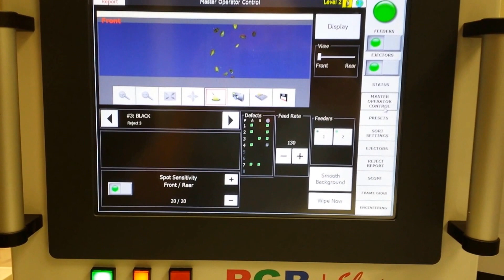Satake EVOLUTION Sorting Pistachio Kernel Meats Removing Shell and Discolored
The Satake EVOLUTION is the industry-standard when it comes to pistachio sorting.  The EVOLUTION product line does an outstanding job at removing shell and discolored pistachio kernels to provide an extremely clean final yield.  Processors add the EVOLUTION to the end of their line as a brand they can trust to meet the highest demands.